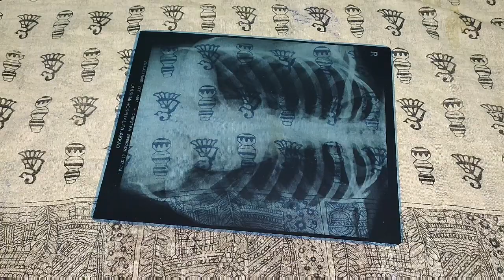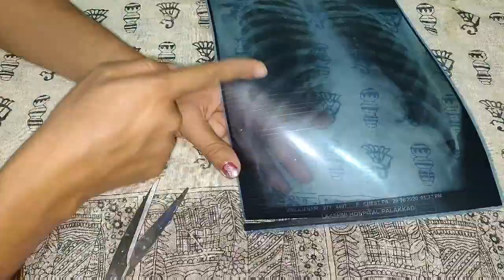Bestoutofwaste||Reuse Old X-ray and Plastic Bottle|| X-ray and Woolen Thread Craft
Hi dears...
let's make a beautiful flowervase using old x-ray, plastic bottles and some woolen threads​...make your own beautiful home decor for no cost... do it yourself and comment me your suggestions&opinions​...
Happy crafting...